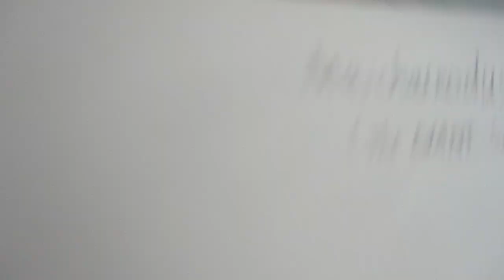Maichaidorus vs Smilodon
Battle between the king of big cats